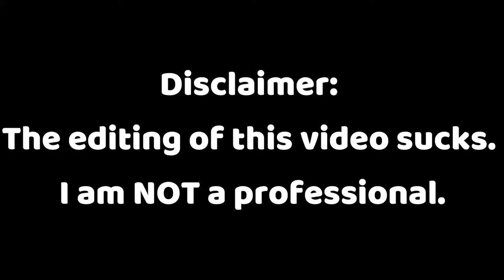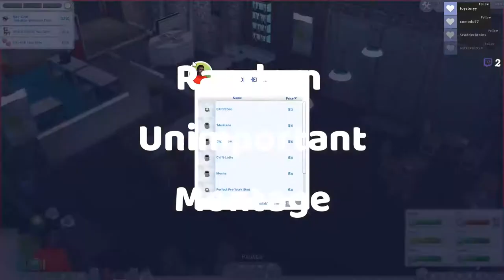✌️Besties!✌️ // Not So Berry Challenge Part 15 [CC]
In this video, I took care of my sims and Scarlet & Imane went on a date. By the way, this series is inspired by Vixella's own version of it. So, I suggest you go and watch hers.
0:00 Disclaimer & Stream Starting Soon
0:06 Intro
1:16 Montage
3:11 Going on a Date
11:54 Outro
11:57 Thanks for Watching!